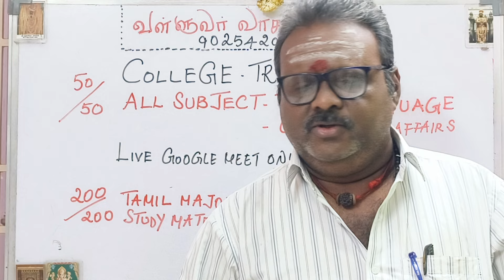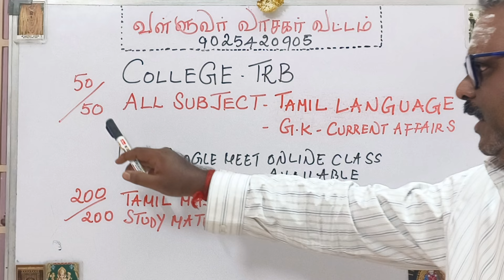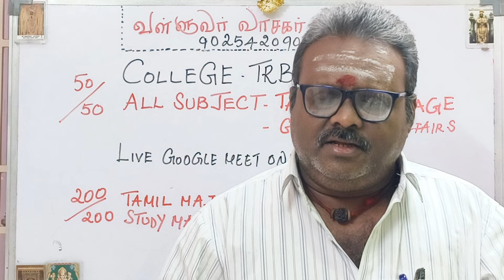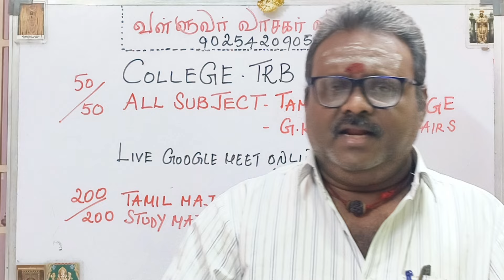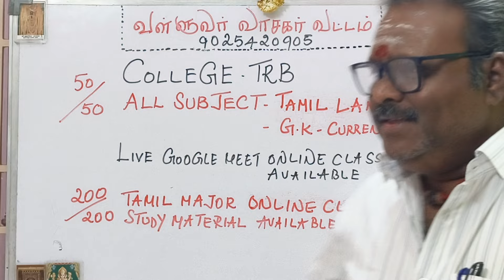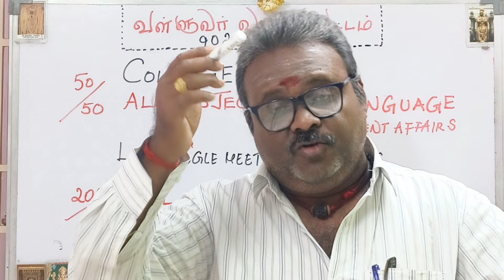COLLEGE TRB. ALL SUBJECT. Tamil language and G.k. வள்ளுவர் வாசகர் வட்டம் 90254 20905.